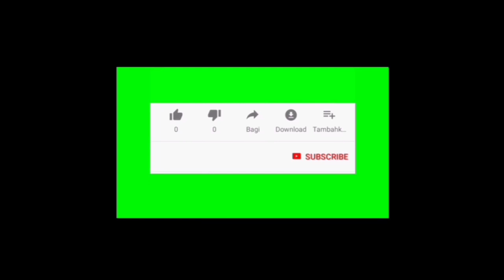Trailer~ buku harian seorang istri hari ini minggu 2 mei 2021